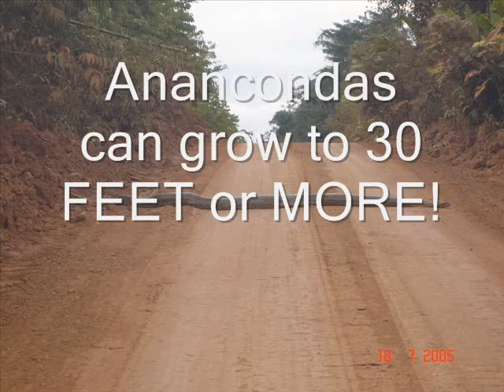Worlds Most Dangerous Snakes Part II, South America.wmv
Some of the most Dangerous and Venomous Snakes in the World are from Central and south America. Some of these have rarely been seen. For a real jungle adventure, come see these snakes yourself!